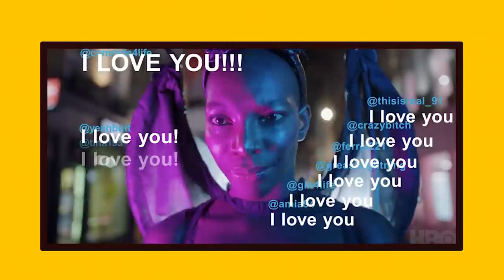I MAY DESTROY YOU: 5 motivos para assistir a série (sem spoiler) | Cris e Panda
I MAY DESTROY YOU: 5 motivos para assistir a série | Cris e Panda

I May Destroy You (HBO) - Arabella (Michaela Coel) é uma jovem londrina segura de si, com um grande grupo de amigos, um namorado na Itália e uma próspera carreira de escritora. Mas depois que alguém faz com que ela tome uma dose de Boa Noite, Cinderela, a moça se vê obrigada a reconstruir a própria vida.

☑️ TAGS: cris e panda crisepanda coxinhanerd coxinha nerd cr1se53p4nd458 entretenimento live transmissao ao vivo review analise critica i may destroy you michaela coel hbo brasil hbo br 5 motivos para assistir curiosidades